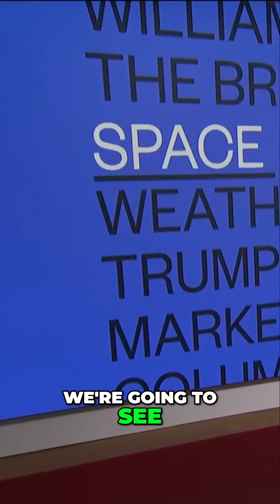Astronauts Stuck in Space for 9 Months!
Witness the nail-biting countdown to a crucial NASA SpaceX Crew launch! Follow the journey from unexpected delays to the final liftoff, as astronauts embark on a mission to the International Space Station. Experience the drama and excitement of space exploration.